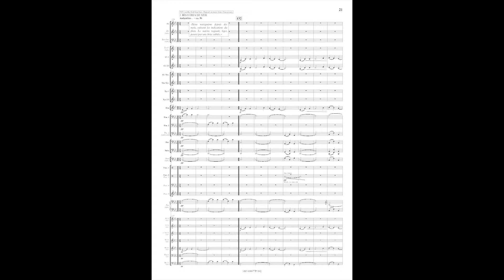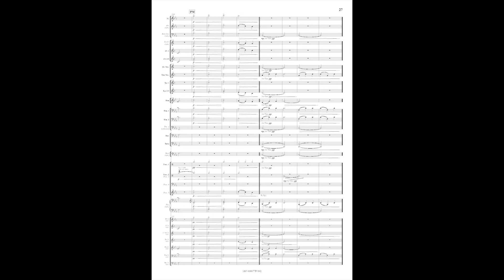3. Bingo Fortunae - Histoires de mer - AUDIO - Concert Band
Orchestre d'harmonie ou Brass Band et narrateur
Tous les numéros sont jouables séparément
N° 1: Jackpot 1 - N° 2: Jackpot 2 - N° 3: Histoires de mer - N° 4: Attaque de pirates - N° 5: Fouillez, fouillez - N° 6: Hymne des pirates - N° 7: Hissez les voiles - N° 8: Chanson des 3 sages - N° 9: Jackpot 3 - N° 10: A l’Aventure

Spectacle musical pour orchestre d'harmonie - young band ou brass band et narrateur et parties scéniques. Texte en français, allemand, italien et anglais.
Grade - degré de difficulté : 2 (facile)
Durée : 35 à 40 minutes